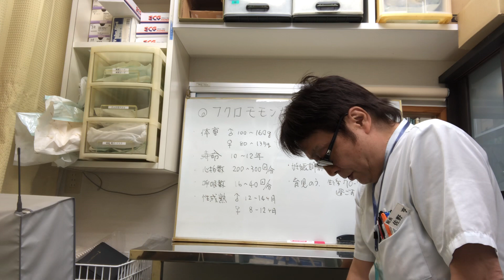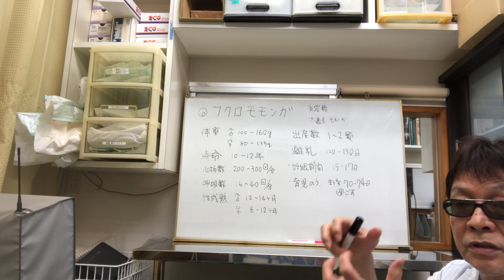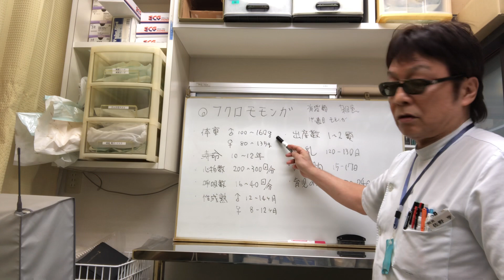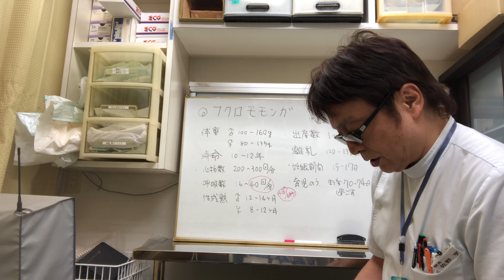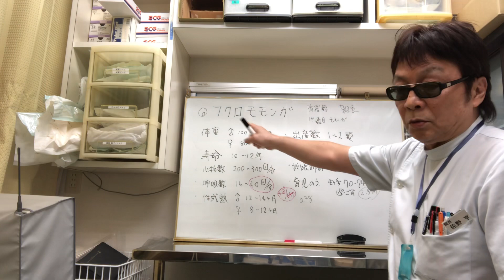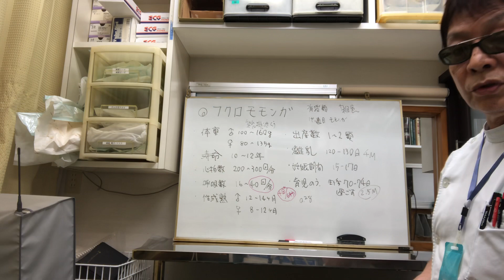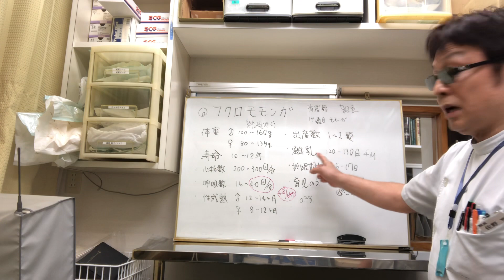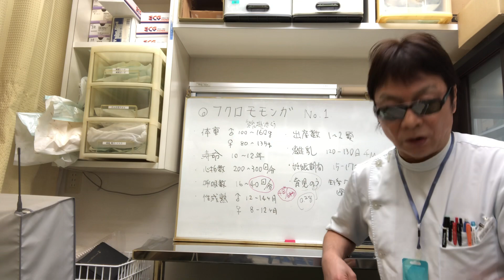フクロモモンガ PART１